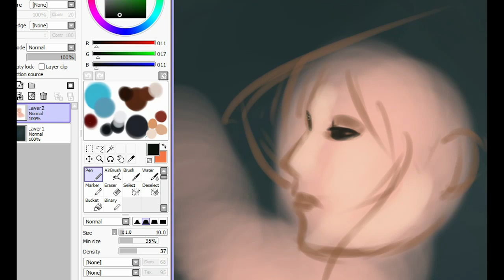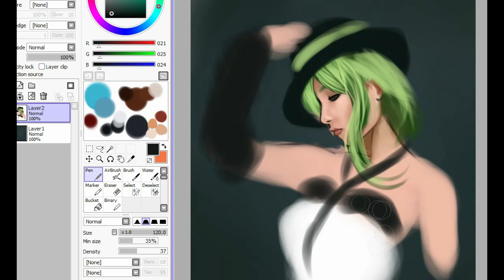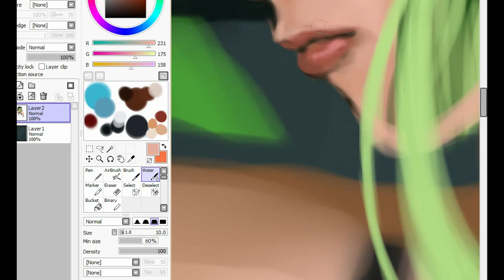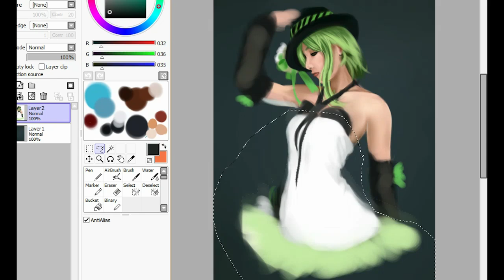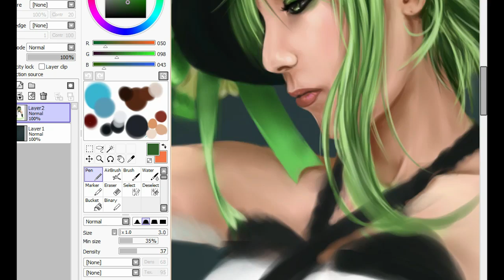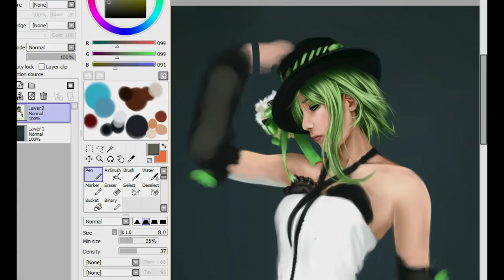[Digital Painting] Just A Game - Part One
Digital painting I'm working on based on a cosplay photoshoot of Megpoid Gumi. This is not a finished picture as of now. I would love to go back and finish this (add in more details, fix proportions, etc.)

You can see the work in progress on my DeviantArt.

3 Hours in Paint Tool SAI. Single layer (aside from background). Recorded with Hypercam 2. Rendered in Sony Vegas.

Songlist:
Feint - And I Knew
Feint - A Moment In The Life Of Us
Feint - New Beginnings

I do not own nor claim any of the music in this video as mine.